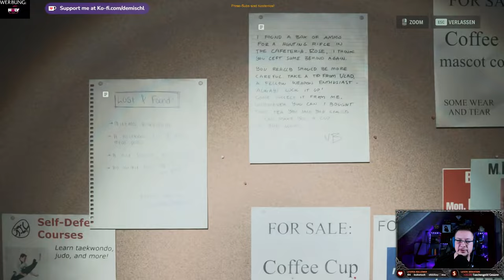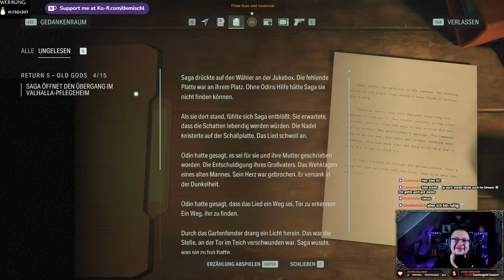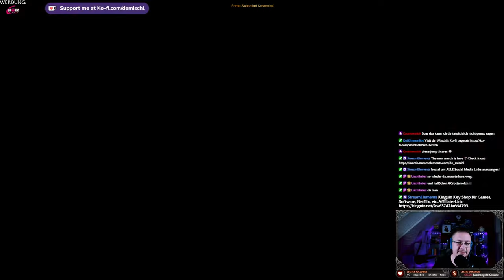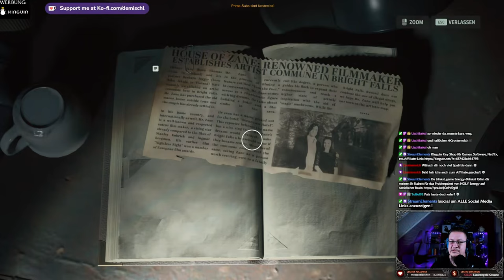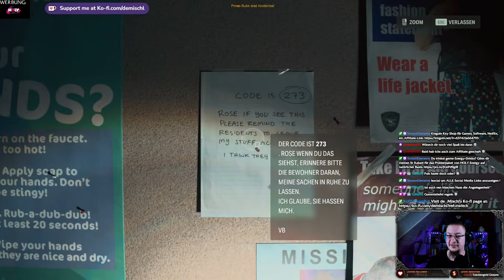Alan Wake II - Saga´s Kapitel Old Gods #4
Jetzt geht es nach Valhalla

►MUSIK◄

Song: Speed
Gitarre:  @deMischl

►DIESER KANAL◄

►MEINE SOFTWARE ◄

✅ SCHNITTPROGRAMM: Blackmagic Design Davinci Resolve Studio 18
✅ Grafikprogramm: Corel Paintshop Pro 2022
✅ Aufnahmeprogramm: OBS Studio (Kostenlos)

►MEINE HARDWARE ◄

✅ Mainboard: Gigabyte B760 GAMING X DDR4
✅ CPU: Intel Core i5 13500
✅ RAM: 2x DDR4 Kingston 3600MHz 16gb
✅ Festplatte: WD_BLACK SN770 NVMe SSD 2 TB
✅ Grafik: NVIDIA RTX 4070 12GB
✅ Monitor: 3x Fujitsu SL3230T 23"
✅ Kamera: Logitech C920s
✅ Licht: 2x Obeamiu 5600K 70 LED
✅ Headset: Logitech G430 7.1
✅ Mouse: Zelotes Gaming Mouse Pro Gamer
✅ Mikrofon & Ringlicht: Pearl.de
✅ PlayStation Original
✅ PlayStation 4 Pro
✅ PlayStation VR
✅ Xbox Original
✅ Super Nintendo
✅ LG 55UH8509

►SOCIAL MEDIA◄